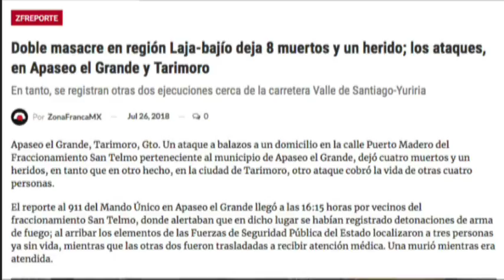Reporte de Luis García